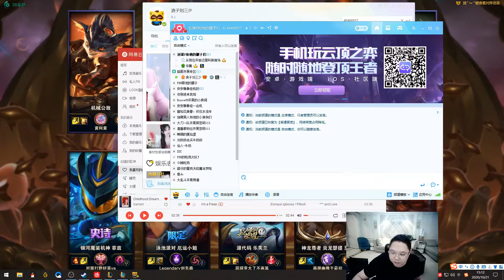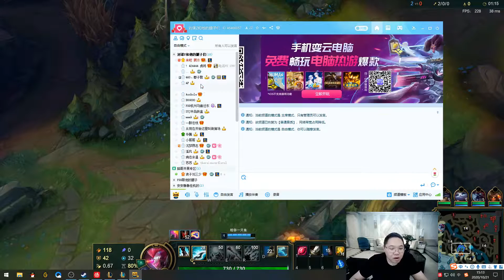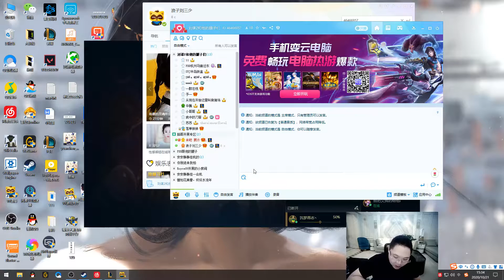【PDD】无限火力 人马：和猫咪大战古拉加斯！互相追杀两条街，狂砍39个人头翻盘啦！